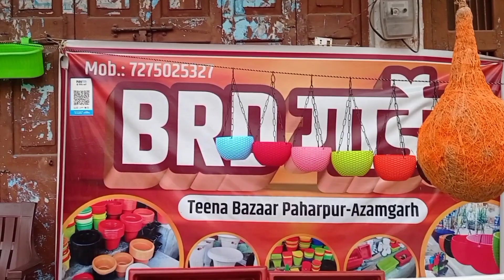आजमगढ़ में गमलों का खजाना यहां है 🏺|| BRD Garden || Bahut saste aur acche gamle yaha se buy karen 🏺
Hello dosto

Aaj ki iss video mei main aap k sath gamlo ka garden share kiya hu yaha kafi acche acche gamle milte hai || Agr aap Azamgarh se hai to ek br jrur visit kren